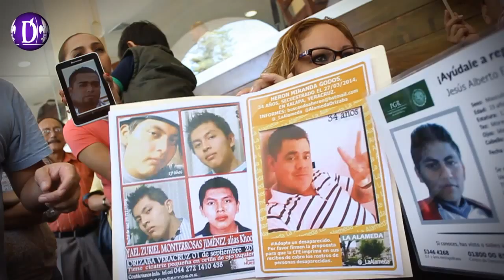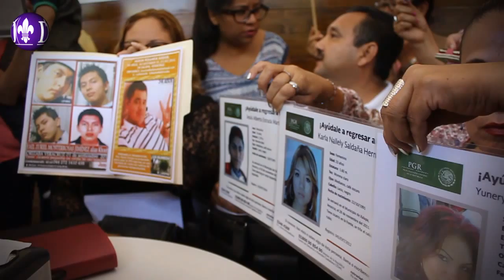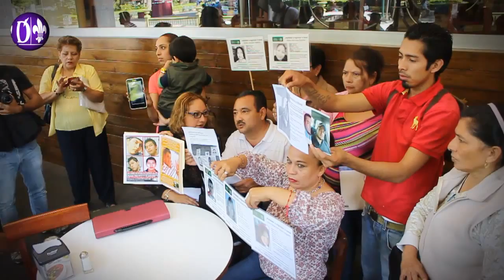Colectivo por la Paz denuncia indiferencia por parte de la Fiscalía del Estado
Xalapa, Ver.- En conferencia de prensa, integrantes del Colectivo por la Paz región Xalapa, denunciaron indiferencia por parte de la fiscalía al no incluir a sus desaparecidos en el programa de recompensas.